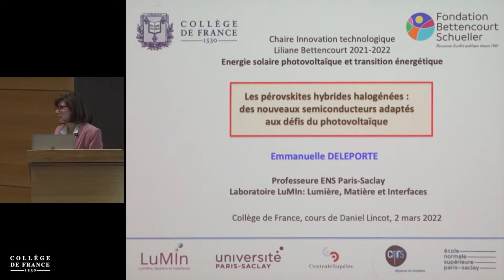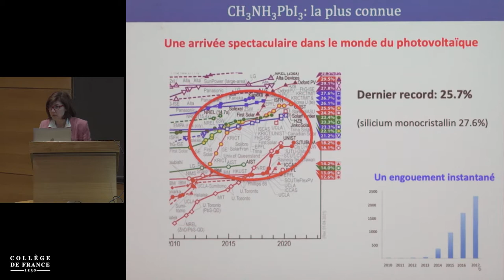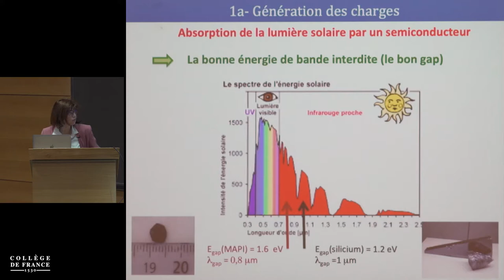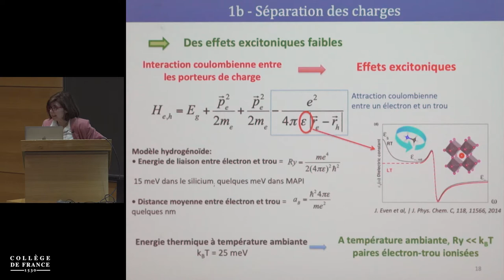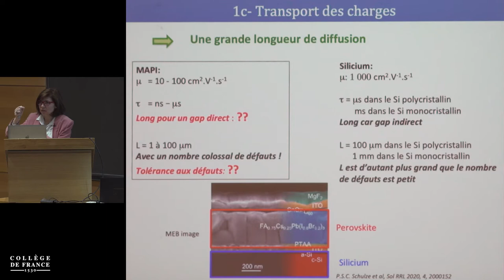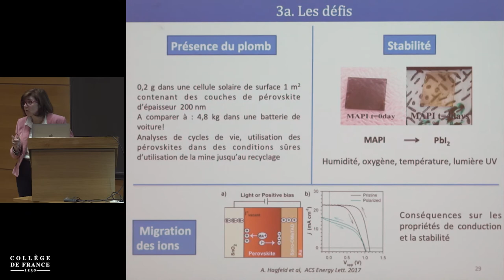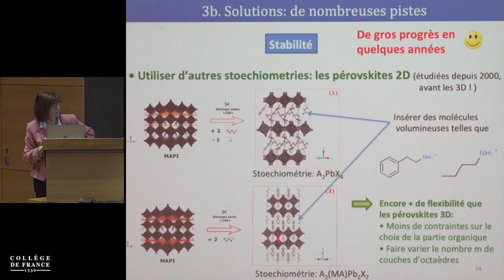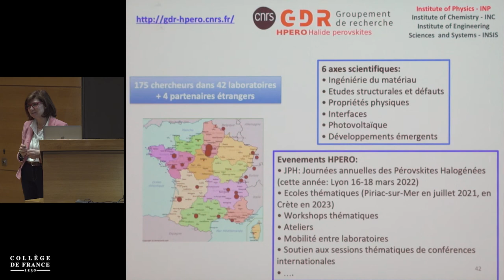Énergie solaire photovoltaïque et transition énergétique (12) - Daniel Lincot (2021-2022)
Enseignement 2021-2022 : Énergie solaire photovoltaïque et transition énergétique
Séminaire du 02 mars 2022 : Les pérovskites hybrides halogénées : des nouveaux semi-conducteurs adaptés aux défis du photovoltaïque

Intervenante : Emmanuelle Deleporte, Directrice du groupement de recherche du CNRS HPERO « Halide Perovskites »

Les pérovskites hybrides halogénées, étudiées de façon marginale dès la fin des années 1990, notamment pour leurs propriétés d’émission de lumière, ont émergé de façon spectaculaire il y a une dizaine d’années dans le contexte du photovoltaïque. Avec des rendements de conversion de la lumière solaire rejoignant aujourd’hui ceux du silicium, ces matériaux ont ouvert de nouvelles potentialités pour la conception des cellules solaires.

Les propriétés physiques particulières du matériau sont à la base de ce succès fulgurant. Les études fondamentales du matériau révèlent que les pérovskites hybrides halogénées possèdent un ensemble de propriétés favorables pour le photovoltaïque, rarement présentes en même temps dans les autres types de matériaux : un grand coefficient d’absorption, des effets excitoniques faibles, une énergie de bande interdite permettant une bonne collection des photons venant du Soleil, de bonnes propriétés de transport, une grande tolérance aux défauts. De plus, ces propriétés physiques peuvent être modulées par ingénierie chimique, ce qui permet d’optimiser les pérovskites pour les adapter aux différents défis du photovoltaïque tels que la stabilité ou la réalisation de cellules multijonctions.

Chaire Innovation technologique Liliane Bettencourt (chaire annuelle 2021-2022)
Professeur : Daniel Lincot